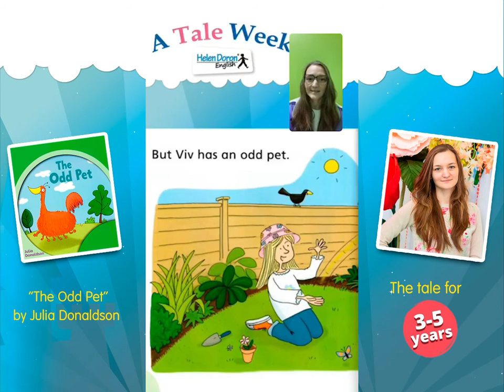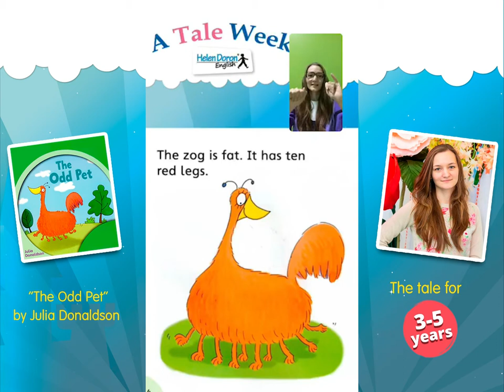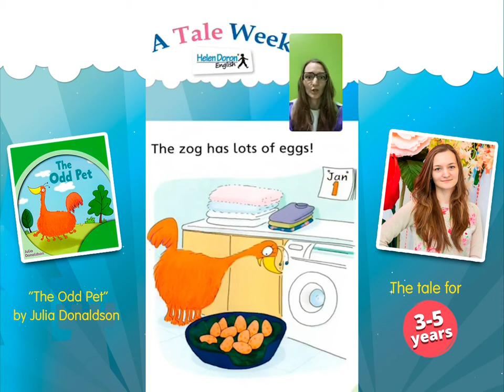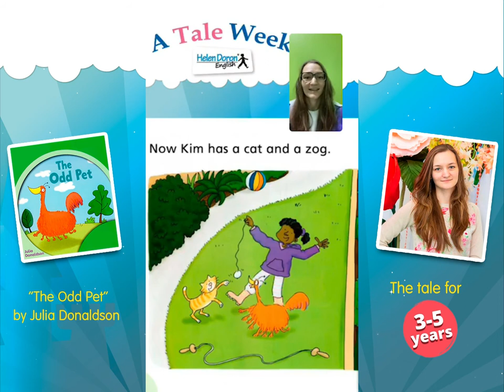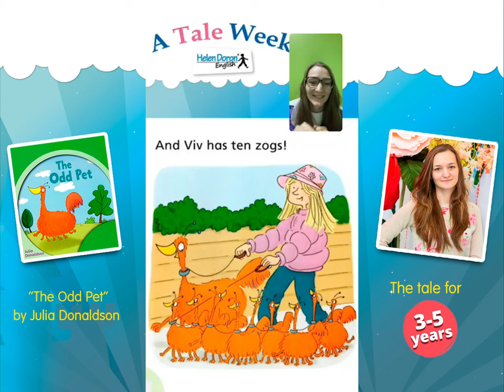A Tale Week | 17 Книга: The Odd Pet | Helen Doron Russia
Преподаватели центров Helen Doron читали для детей сказки на английском языке в эфире аккаунта инстаграм @helen_doron_russia

Виктория Костюкова читает книгу «The Odd Pet» автор: Julia
Donaldson, возраст 3-5 лет

Обязательно смотрите наши выпуски проекта A Tale Week с Helen Doron English, ведь сказка всегда дарит детям добро, хорошее настроение и волшебство!!!

Посмотреть записи эфиров со сказками так же можно в IGTV нашего национального аккаунта инстаграм:

Мы предлагаем посмотреть в записи наши прямые эфиры из проекта «Неделя сказок онлайн»!

Helen Doron — международная сеть школ английского языка
Более 1000 центров Helen Doron в мире!
Мы преподаем английский для детей по уникальной авторской методике. В наших центрах дети от 3 месяцев до 12 лет и подростки до 19 лет учат английский как второй родной язык.

Ищем единомышленников, а не инвесторов :)